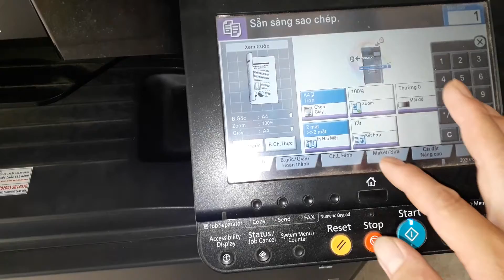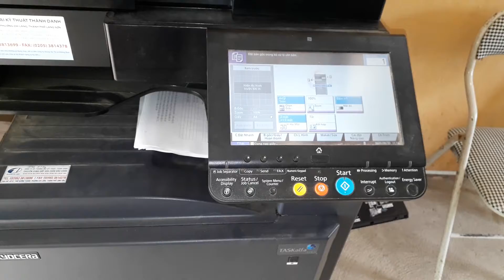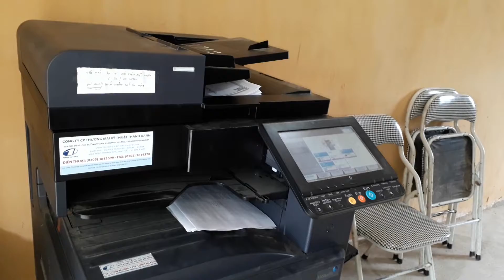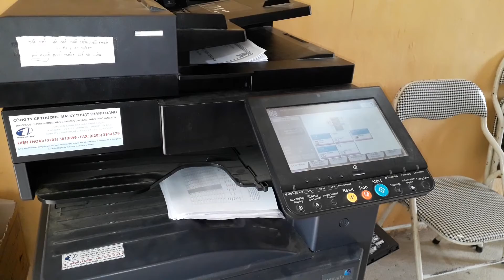Máy Phô Tô Chạy Phô Tô Giấy A4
Hôm nay xin chia sẻ máy phô tô chạy giấy a4 với những tiếng kêu lạ lạ vui tai
CHÚC CÁC BẠN NGÀY MỚI VUI VẺ
Trân trọng !
© Copyright by CUOC SONG VOI THIEN NHIEN 👉 Do not Reup